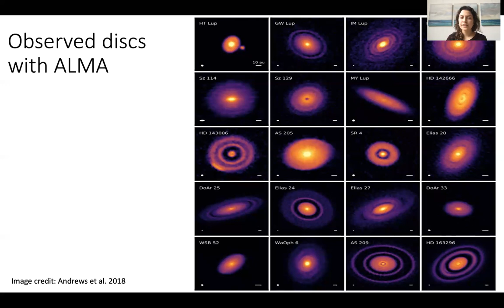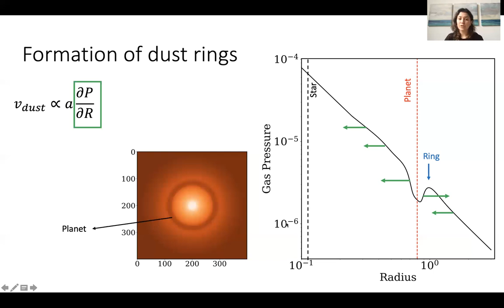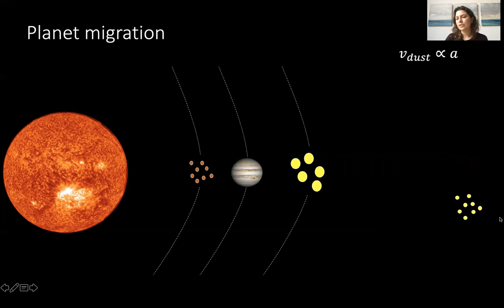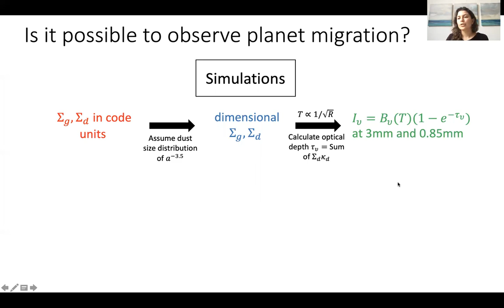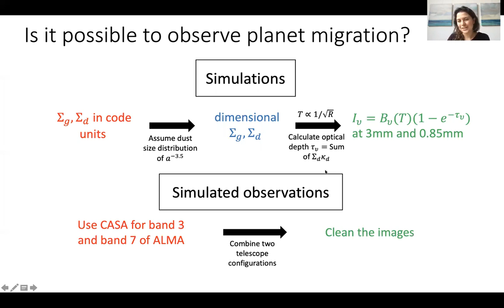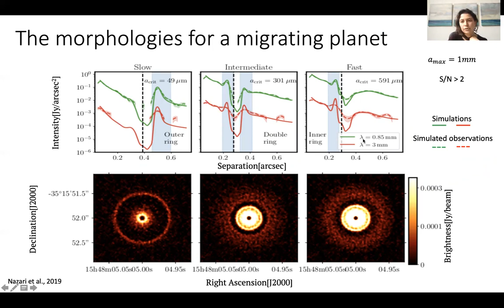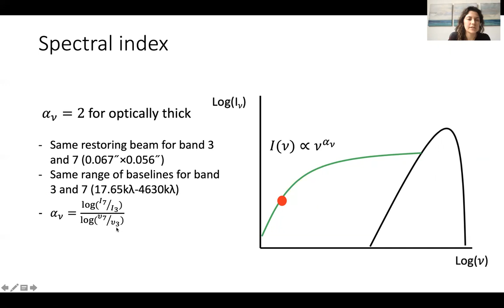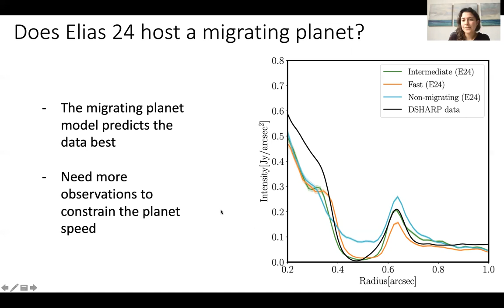Pooneh Nazari - Observational consequences of planet migration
Contributed talk for the conference "Five years after HL Tau: a new era in planet formation", December 7th-11th, 2020.

Presenter: Pooneh Nazari (Leiden University)

Title: Observational consequences of planet migration

Abstract: Recent observations of protoplanetary discs show spectacular structures such as rings and gaps. Some of these structures are due to planets but the effect of planet migration has not been considered fully. This talk is about how planet migration can affect these structures and whether such effects are detectable using synthetic multi-wavelength ALMA observations. Three morphologies that a migrating planet can produce depending on its speed are identified and it is discussed whether it is possible to distinguish a migrating planet from other mechanisms producing similar effects.